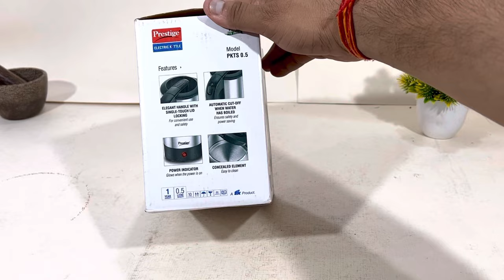Prestige MINI TRAVELLING KETTLE 🌟 Portable Electric kettle-Water/ Tea/ Coffee/ Milk/ NoodlePKTS 0.5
🛍️Prestige PKTS 0.5 Electric Kettle 500ml

🔴🔴🔴OTHER OPTIONS👇👇👇

🛍️INALSA Electric Travel Kettle

🛍️GIONEE 0.5 litre Steel body portable travel electric kettle

🛍️Sunflame Electric Kettle

🛍️Prestige Electric Kettle - 1500watts, Steel (1.5Ltr)

🔵MULTICOOK KETTLE OPTIONS👇

Clearline 8-in-1 Multi-cook Kettle

Wonderchef MultiCook Kettle

Pigeon Kessel Multipurpose Kettle

Kitchoff Kettle

1500W, 1.2l Capacity, Stainless steel housing, Boil dry protection for safety, Pointed spout for easy pouring, Concealed heating element
Warranty: 1 year warrnty provided by the manufacturer from the date of purchase, includes: 1 kettle with wire & user manual with warranty card, rapidly boils water on demand. Whether it is for making tea or coffee, for food recipes that require boiling hot water, or for making a batch of boiled water for a baby, this kettle outperforms its rivals with its features, taking quality and convenience to a new standard of wow.